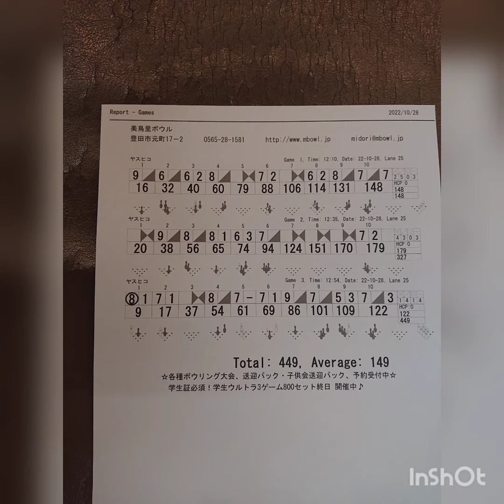68歳 豊田市 美鳥里ボウル 弟とボウリング マークシーン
約10年ぶりに 弟とボウリングをやってみた❗
ターキーを出したのに？？
２００に届かず（泣く）